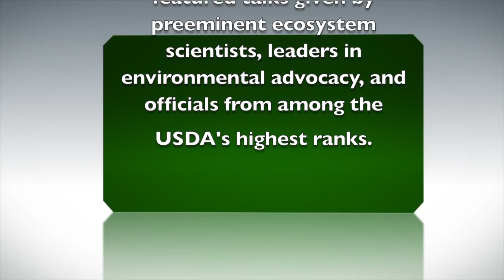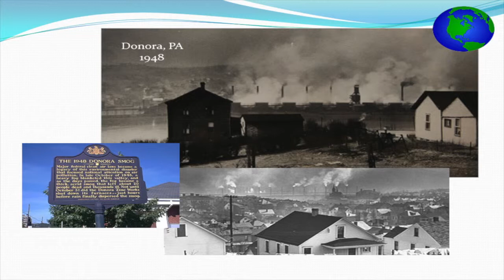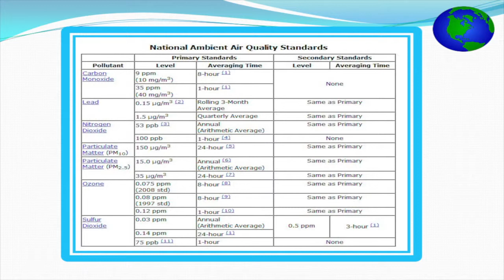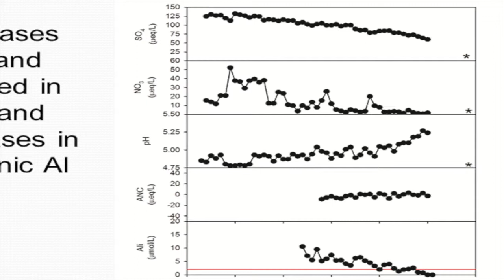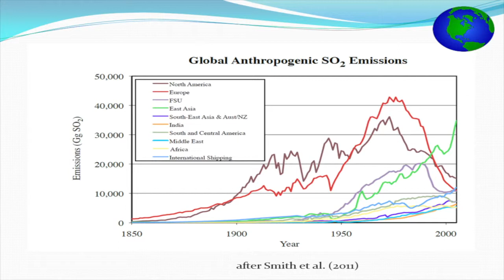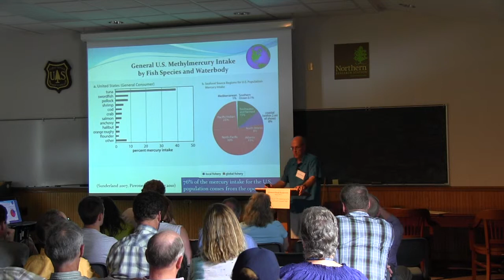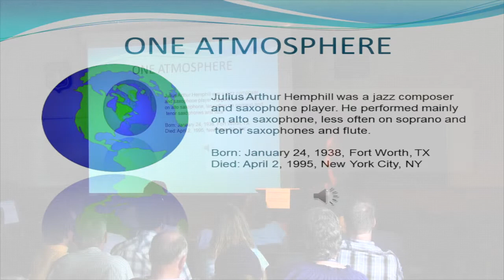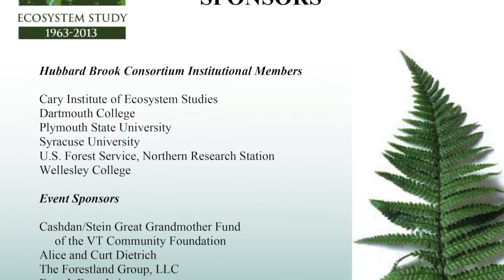Charles Driscoll, Syracuse University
One Atmosphere